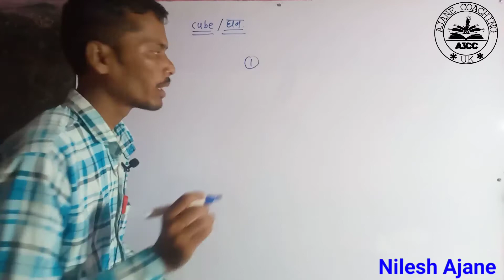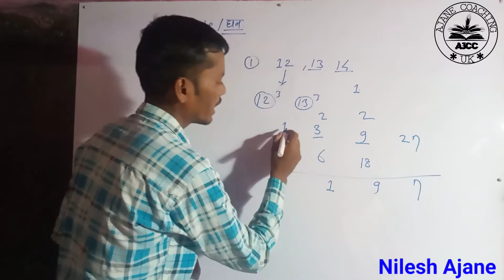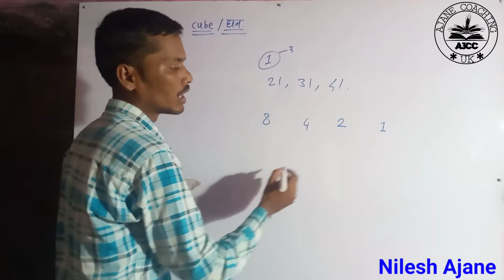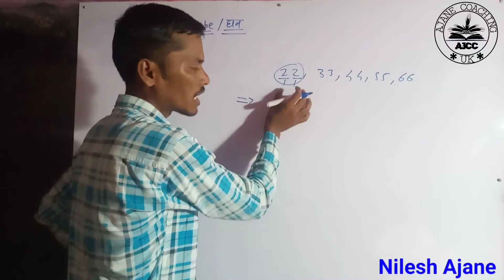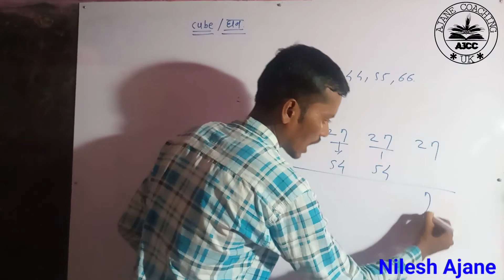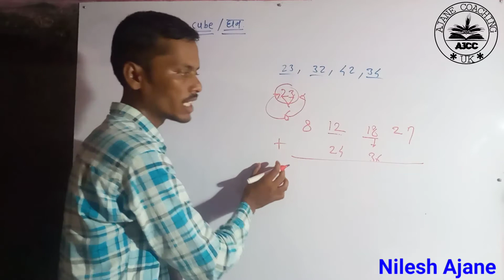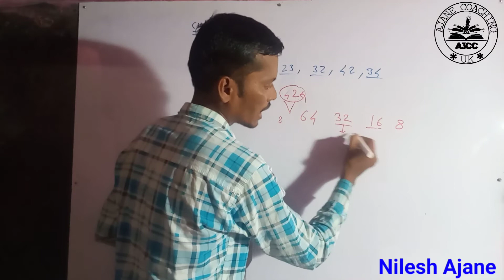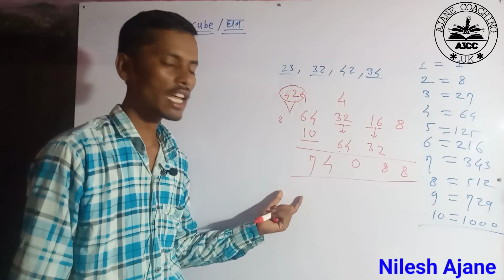Very easy method to calculate cube | घन काढण्याची सोपी पद्धत |अगदी कमी वेळेत घन कसा काढावा.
easy method to calculate cube in some seconds | घन कसा काढावा?  | कमी वेळेत घन काढण्याची पद्धत | आता घन काढणे अगदी सोपी.

वर्ग काढण्याच्या पद्धती लिंक वर क्लिक करा वर्ग कसा काढावा मिळून जाईल.